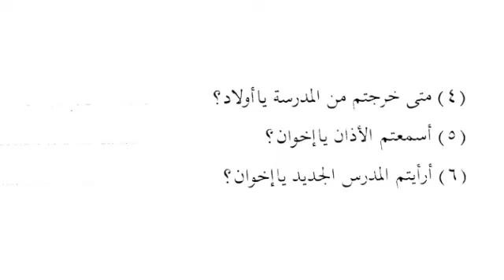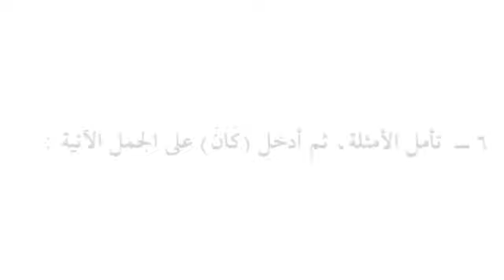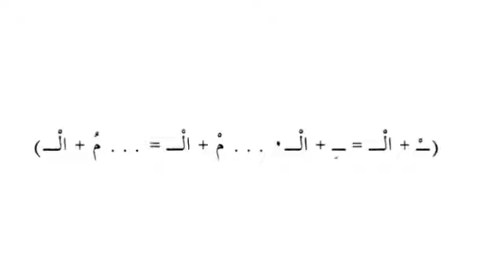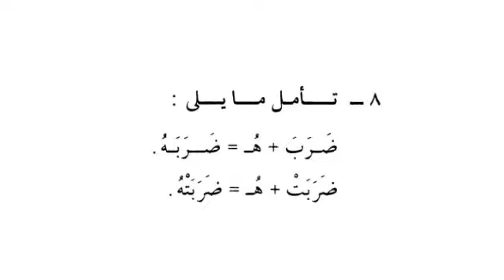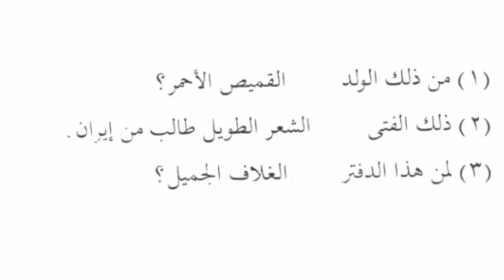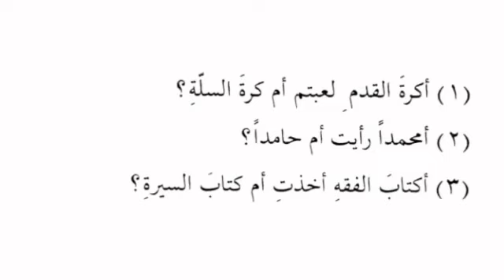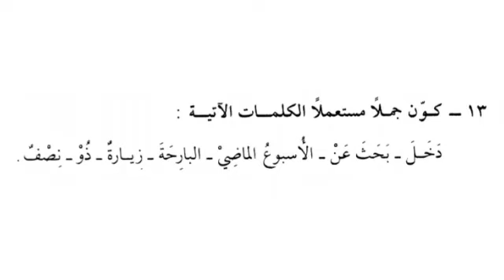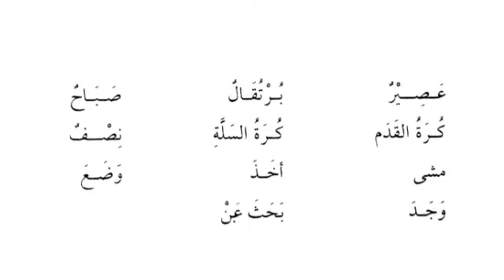Arabic Lesson in Tamil - Part-02 - Lesson-07 | அரபு மொழிப்பாடம் தமிழில் - பாகம்-02 - பாடம்-07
வீடியோ வடிவில் அரபி மொழிபயிற்சி பாடங்கள்.!
Arabic Lesson in Tamil - Part-02 Lesson-07 | தமிழில்.
அரபு மொழிப்பாடம் தமிழில் - பாகம்-02 - பாடம்-07